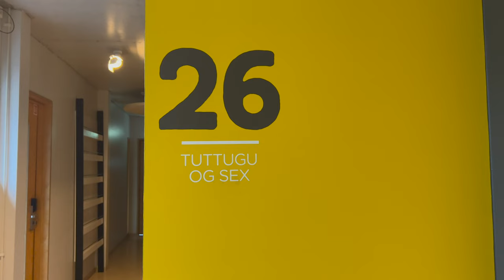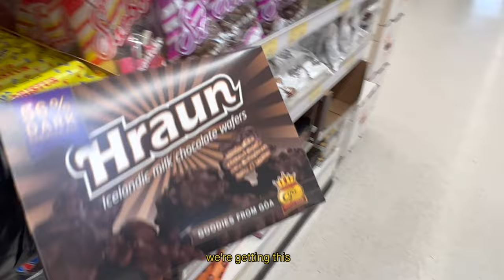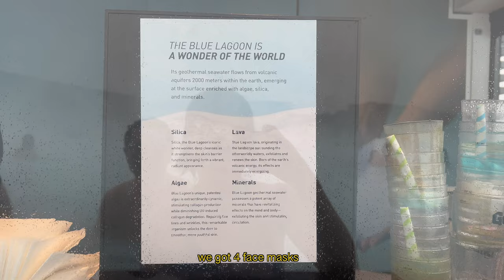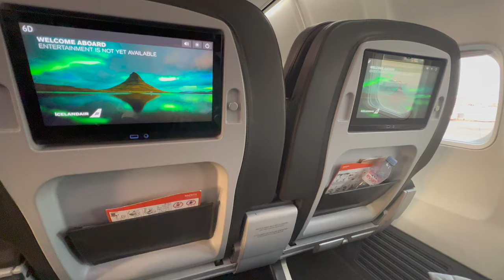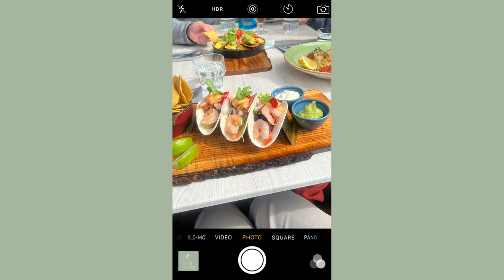Iceland Travel Vlog 🏔 Part 2 | vivivlog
I clearly think in dad jokes 🙄

+ Redbone - Bino (f r a n c h i s e. Remix)